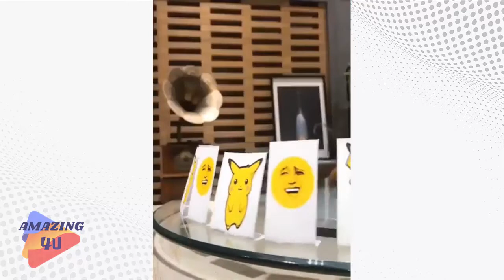Amazing cake designs at another level | Cake decorating Ideas | Best Cakes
Do you love cakes and want to see amazing cake designs? You can see this video that is about cake decorating and beautiful cake designs made by cake design artists that you would like to see. These cake designs are so amazing that would make you want to eat such best cakes.

You can visit these cake design artists and appreciate them.

Submit your art video to get featured on our channel